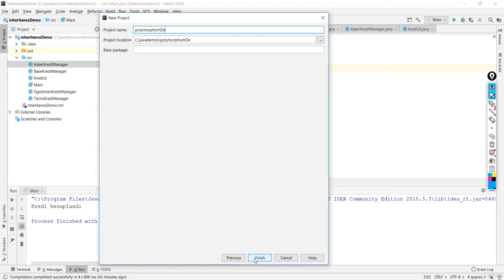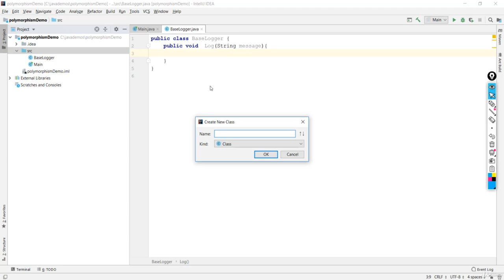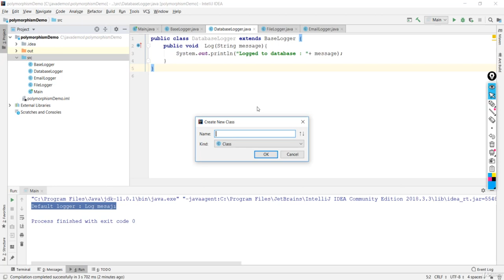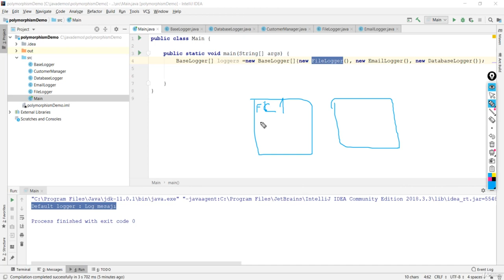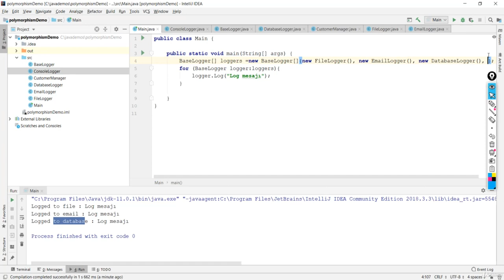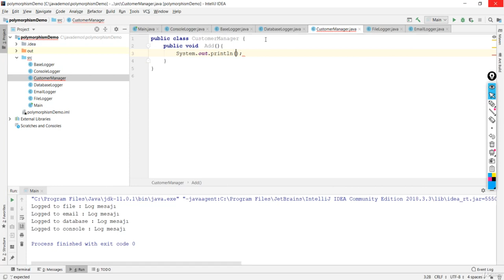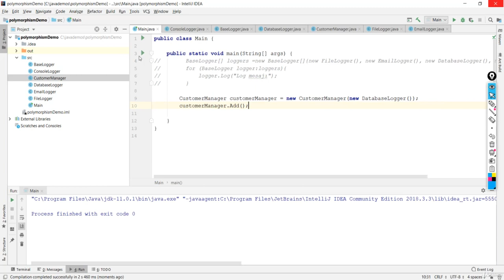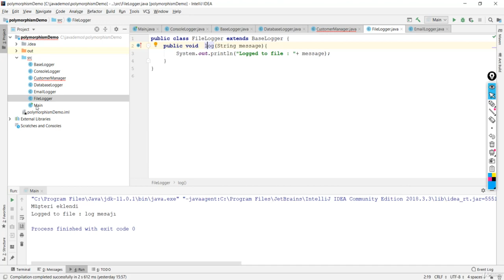Java Dersi 38 : Gerçek Hayatta Polimorfizm ile Çalışmak